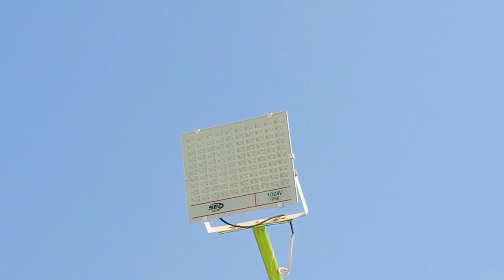detail of new beautiful pigeon loft | Kabootar Bazi ki Khoobsurat Chaat | Dostana pigeons Amra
detail of new beautiful pigeon loft | Kabootar Bazi ki Khoobsurat Chaat
hamari nai chaat ki mukamil detail doston ki farmaish pe video banai
so cute pigeins loft